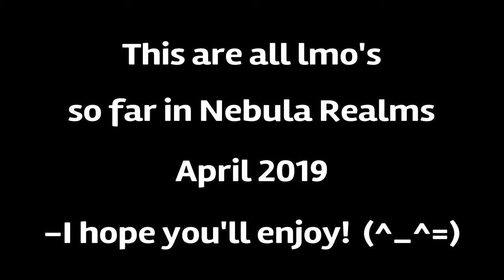Nebula Realms|All Lmo's So Far, April 2019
Here are all lmo's you can get in Nebula right now in April 2019. They look cool and are fun!
-I hope you'll enjoy! (^_^=)
Nebula Realms is developed & copyrighted by Xaloc Studios.